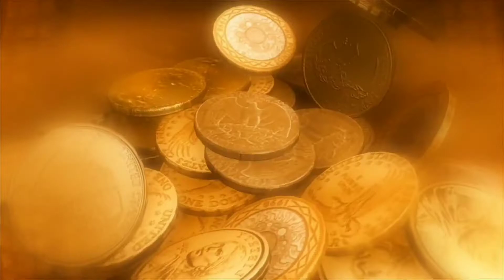DISNEY HEROES:BATTLE MODE...INTRODUCTION TO COLISEUM AND TEAM BUILDING!!! #26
Introduction to coliseum and team building!
This video we unlock Coliseum and we go over the importance of team building. Get many examples of different teams and go into strategies about proper team building. As well as starting to grind our way up the Coliseum ladder.